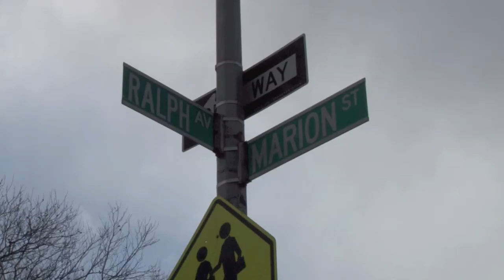Gotham Professional Arts Academy